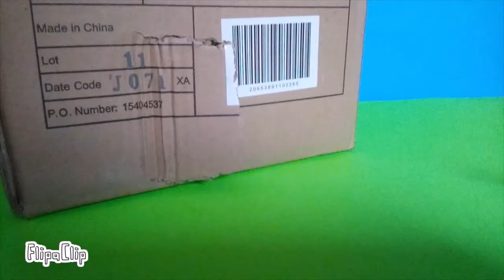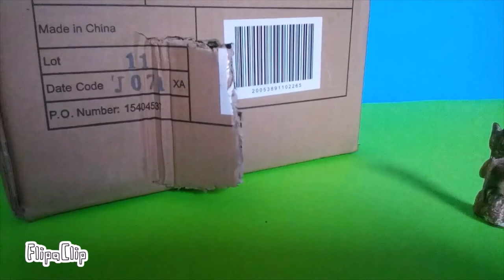TopTales 4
After the three little bears go outside for a walk, a Raptor, rather than Goldilocks, invades their home, which was cloned by a blue top, named Betrayop; he desires to find a special relic. Once the three little bears return home, the Raptor is discovered and then hungry for the family; unfortunately, it is called back to base before it can find the three victims, giving the family enough time to make it to the tops for safety, while Goldilocks shows up very late.